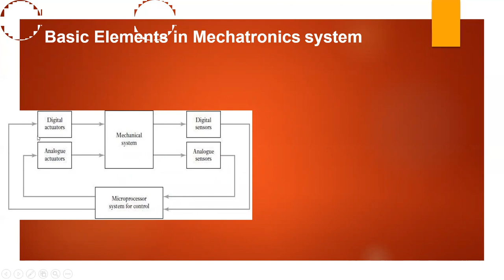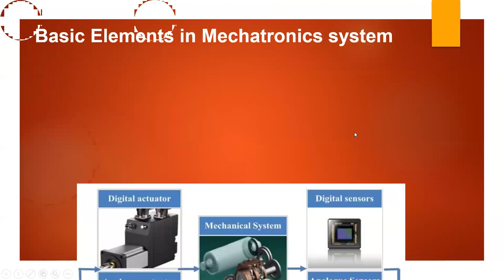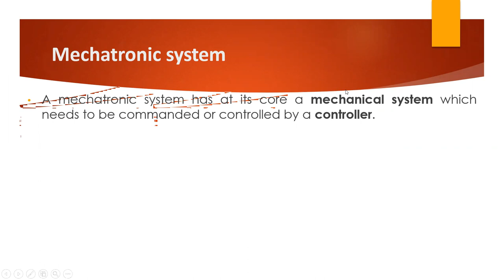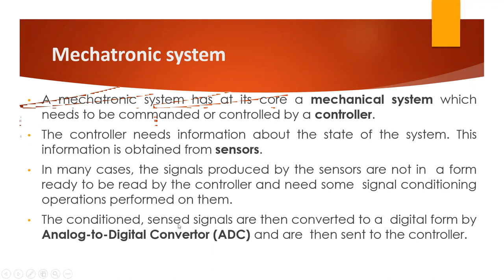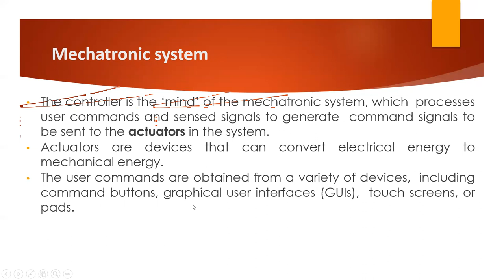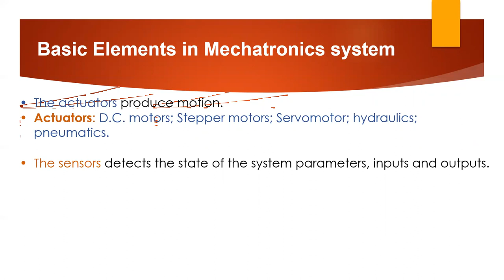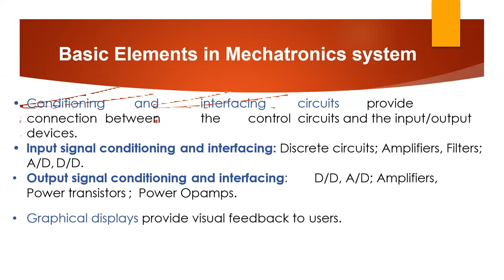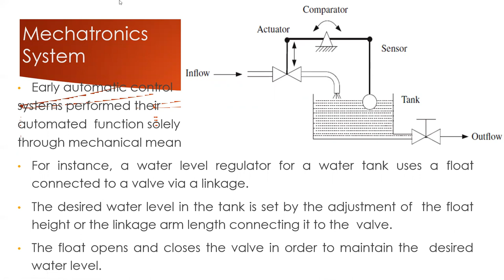FOM(22048)_lecture4_Basic elements of Mechatronics system.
This video has Basic elements of mechatronics system. This is lecture series for MSBTE course Fundamentals of Mechatronics(22048) offered to 4th semester of Mechanical engineering.